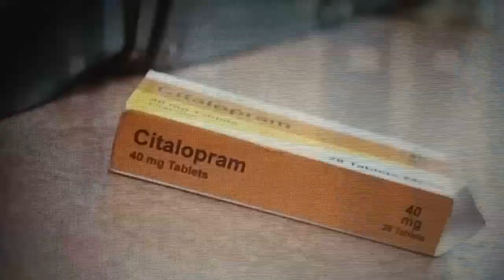Jac & Sacha || Only You